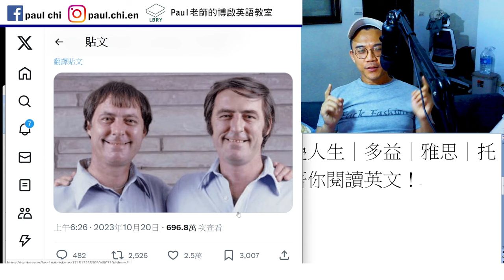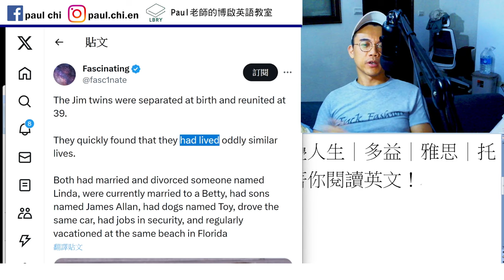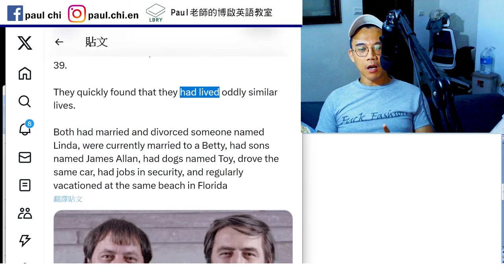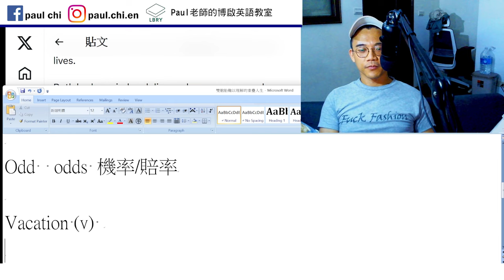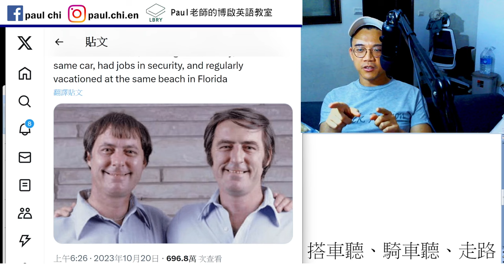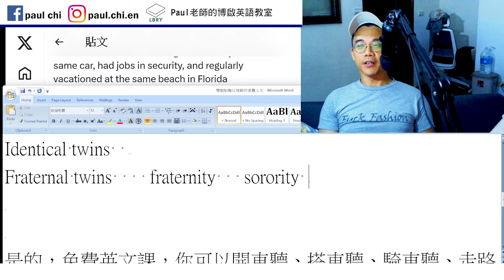【ep 846】雙胞胎費解的重疊人生｜多益｜雅思｜托福｜單字｜文法｜聽力｜手把手帶著你閱讀英文！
Notes:

免費每日英文課：雙胞胎費解的重疊人生｜多益｜雅思｜托福｜單字｜文法｜聽力｜手把手帶著你閱讀英文！

Odd  odds 機率/賠率

Vacation (v)
Identical twins
Fraternal twins    fraternity   sorority

LBRY: Paul老師的糟糕英語教室